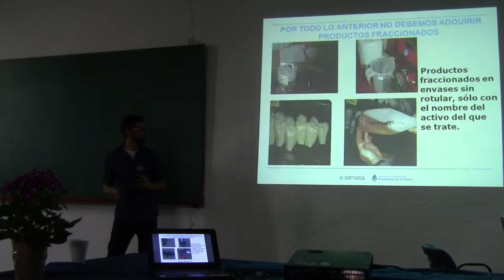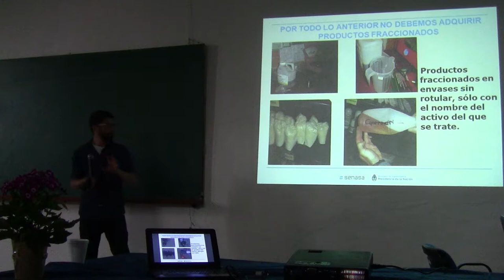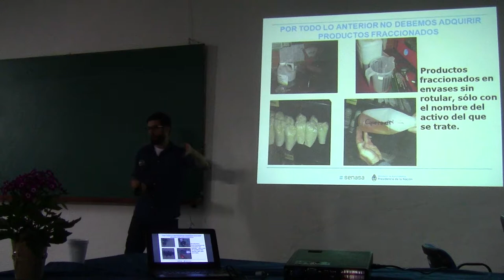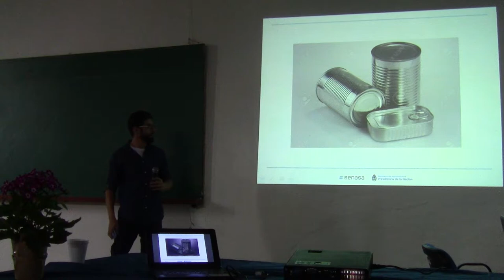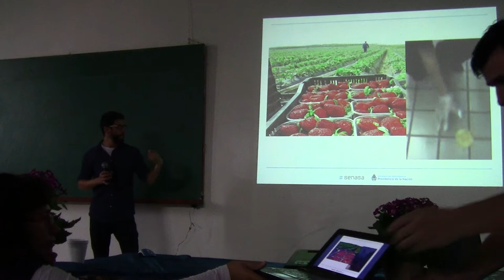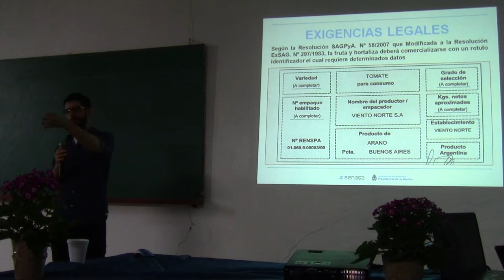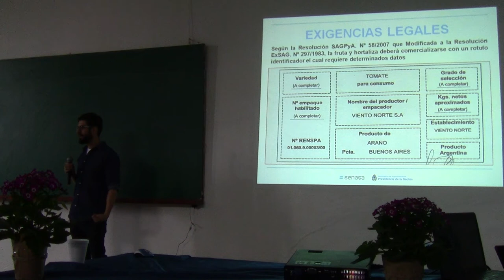Herramientas para la producción responsable de frutas y hortalizas 12/22